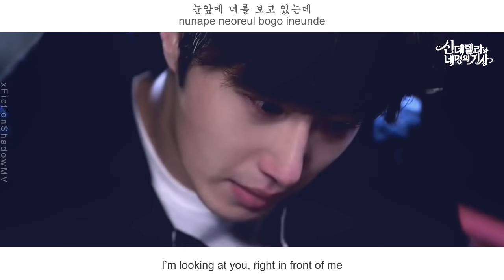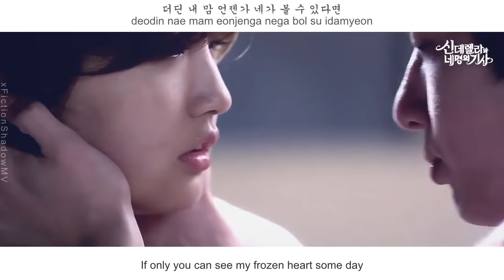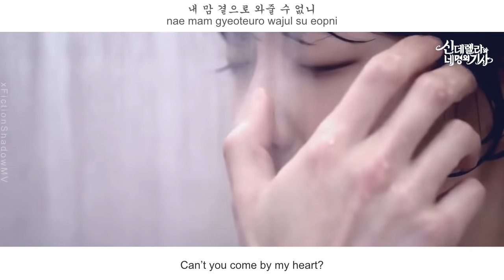Younha (윤하) - I Believe FMV (Cinderella and Four Knights OST Part 5)(Eng Sub+Rom+Han)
(eng sub) Younha (윤하) - I Believe
[!!] Ji Woon (Jung Il Woo) x Ha Won (Park So Dam) FMV.